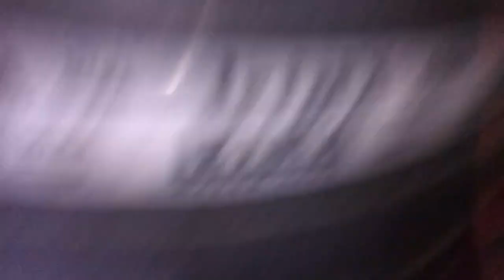Farm gee yumda chngLkpane hatti hatpidre cheina kharadi fngkhre#snake#